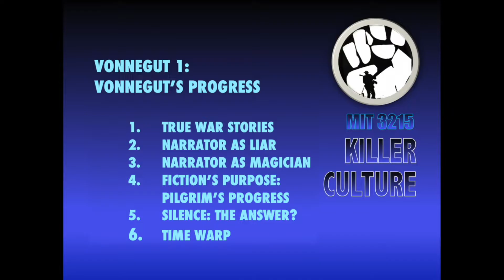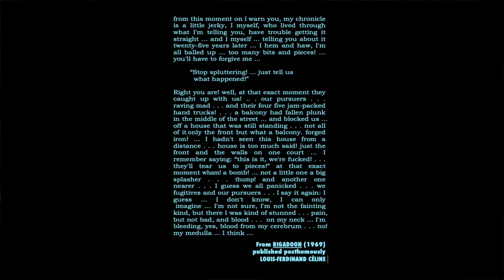E B a Von1 fnl